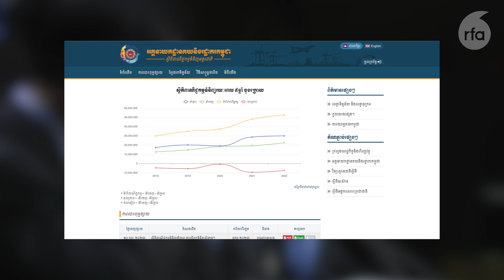មិនមែន​ចិន​ទេ តែ​អាមេរិក​ជាទីផ្សារ​ពាណិជ្ជកម្ម​ធំបំផុត​របស់​កម្ពុជា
ទិន្នន័យ​ពាណិជ្ជកម្ម​ឆ្នាំ២០២២ បង្ហាញ​ថា មិត្តដែកថែប​ចិន​ដែល​លោក ហ៊ុន សែន ស្មោះស្ម័គ្រ​ពឹងអាស្រ័យ​ជាមួយ​នេះ មិនបាន​ផ្តល់​ផលចំណេញ​ ក្នុងការធ្វើ​ពាណិជ្ជកម្ម​ដល់​កម្ពុជា​ឡើយ។ តែ​គឺជា​មិត្ត​បែប​ហុតទឹក​សម្លឹង​កាក៕
RFA Khmer ជាទំព័រផ្លូវការរបស់ វិទ្យុអាស៊ីសេរី ( Radio Free Asia )។
វិទ្យុអាស៊ីសេរី​ផ្សាយតាម​រលក​ធាតុ​អាកាស​ខ្លី​ (SW)៖
៚ ពេល​ព្រឹក ០៥:៣០ ដល់ម៉ោង ០៦:៣០

៚ ពេលយប់ ០៧:៣០ ដល់ម៉ោង ០៨:៣០